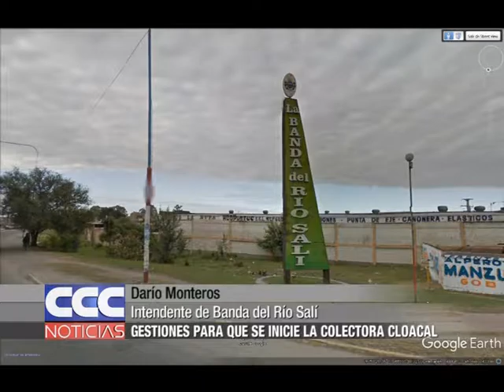Darío Monteros Gestiones para que se inicie la colectora cloacal